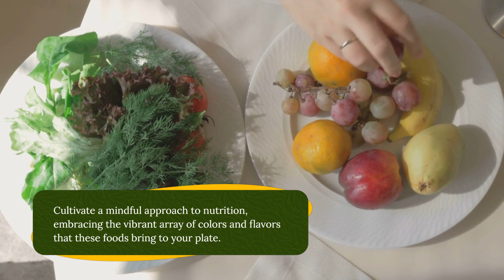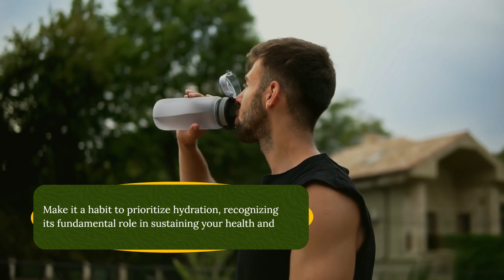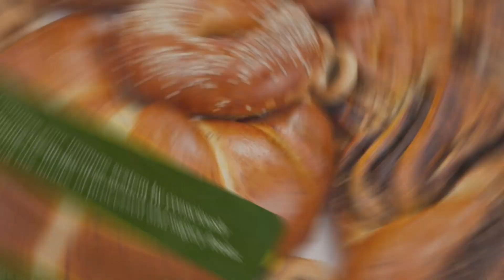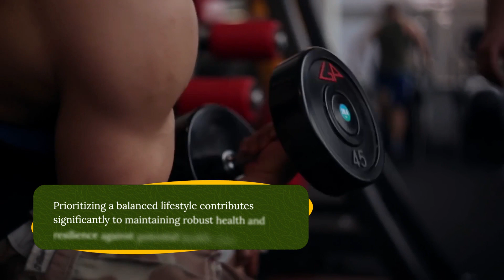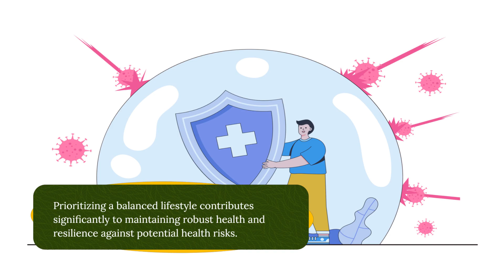Health Tips To Boost Your Immune System (Uncover 10 Health Tips!)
Unlock the power of a resilient immune system with our latest video about 10 Health Tips to Boost Your Immune System! Are you ready to supercharge your body's defense mechanisms and embrace a healthier, more vibrant life? Join us as we reveal a treasure trove of inspiring tips that can make a world of difference in fortifying your immune system.
Dive into a journey of wellness as we explore simple yet effective ways to give your immune system the TLC it deserves. From nutrient-rich superfoods to lifestyle tweaks that promote overall well-being, these tips are designed to elevate your immune health to new heights.
Discover the magic of a balanced diet, the importance of staying hydrated, and the transformative impact of quality sleep on your body's defenses. We'll guide you through stress-busting techniques, the role of exercise in immune resilience, and the secret weapons hidden in essential vitamins and minerals.
Ready to embark on a path to a stronger, more robust immune system? Don't miss out on these empowering insights that will leave you feeling motivated and armed with the knowledge to take charge of your health. Embrace the vitality that comes with these 10 health tips to boost your immune system!